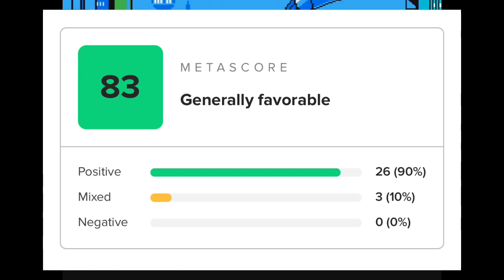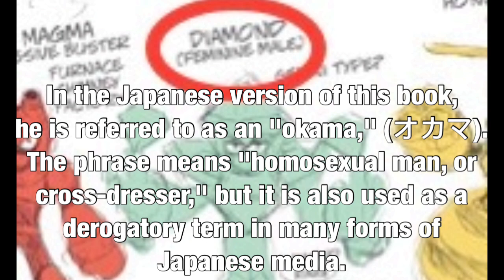Mega Man 9: FIFTEEN Years Later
As of September 22nd of this year, Mega Man 9 turns 15 years old! But how well does it hold up today?

• Opening 3 - Mega Man 9
• Thunder Tornado / Tornado Man Theme - Mega Man 9
• We're the Robots / Dr. Wily Stage 2 - Mega Man 9
• Overdrive Scramble / Fake Man Theme - Mega Man 9
• Concrete Jungle / Concrete Man Theme - Mega Man 9
• Plug Electric / Plug Man Theme - Mega Man 9
• Opening 1 - Mega Man 9

Timestamps:

0:00 Introduction
0:32 Reveal
2:13 Concept Art
4:52 Review
6:38 DLC
7:23 Conclusion
8:02 Statement Regarding the Mega Man X DiVE Offline Video

mega man
rockman
capcom
mega man x
mega man x dive
rockman x
rockman x dive
mega man 9
rockman 9